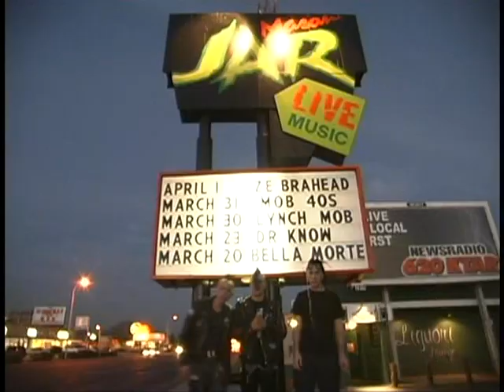Bella Morte - Live And On The Road (PART 1)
This documentary shot in 2001 by Chad VanPelt follows the band across the country on one of our first tours. Included are interviews, live concert footage, and plenty of goofing off...  These were such fun times! And there is plenty more to come... expect a new Bella Morte album this fall!

This video will be released in its entirety in 3 parts to celebrate the upcoming album, "The Best Of Bella Morte 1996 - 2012" coming soon from Metropolis Records.

Also, I'll be personally responding to your comments below!

~Andy